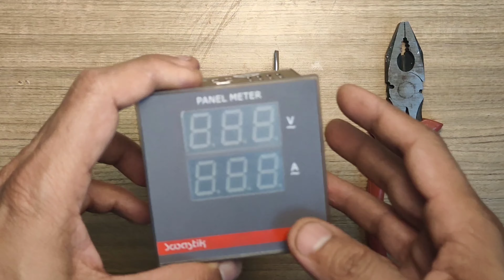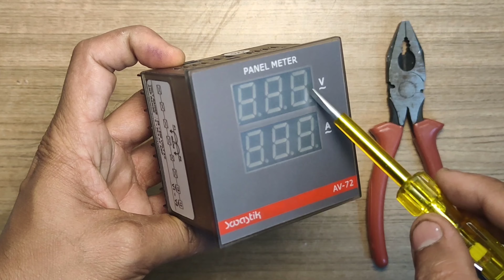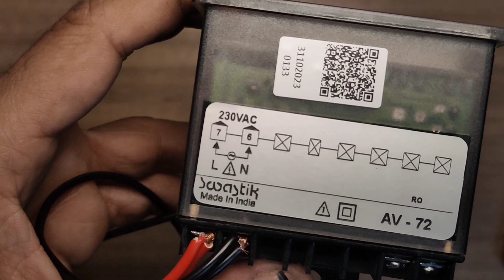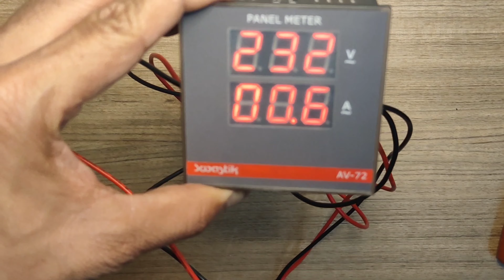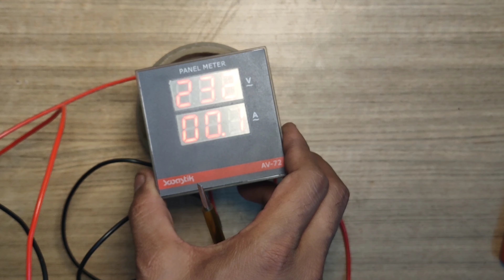Voltmeter Amp Meter connection I Swastik AV72 I पैनल मीटर मे वोल्टेज और करंट कैसे नापे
Welcome to Explosive Experiments, where science meets excitement! Dive into the world of thrilling and educational science experiments that will blow your mind. From jaw-dropping chemical reactions to explosive cracker experiments, we take you on a journey of discovery, safety, and fun. Watch, learn, and ignite your passion for science with us! 🚀🔬💥

आप  सभी का हमारे चैनल पर स्वागत है आज के वीडियो में आप जानेगे की पैनल वाल्टमीटर की वायरिंग कैसे की जाती है और उससे वोल्टेज और करंट कैसे नपा जाता है

panel meter Swastik AV72 Model